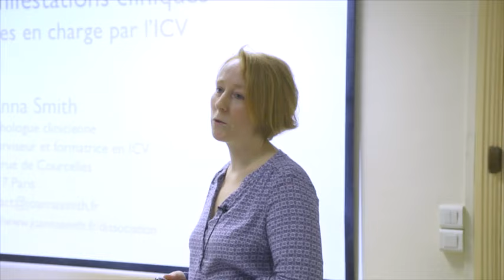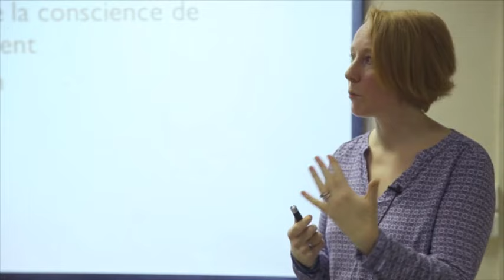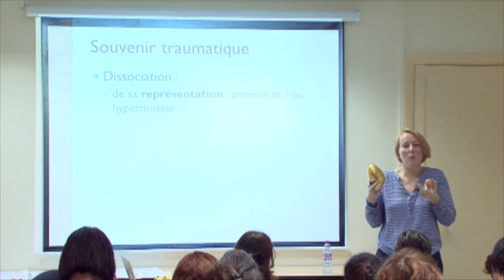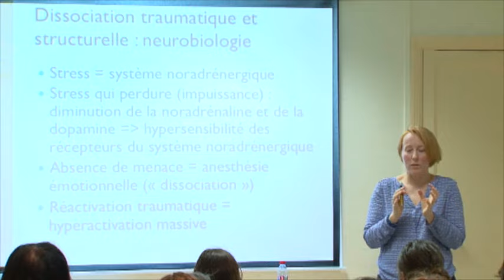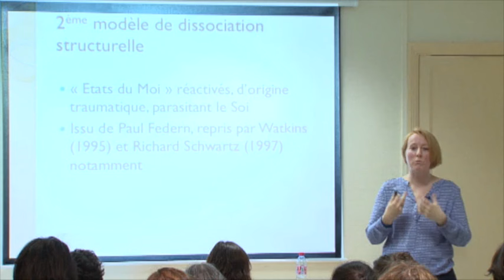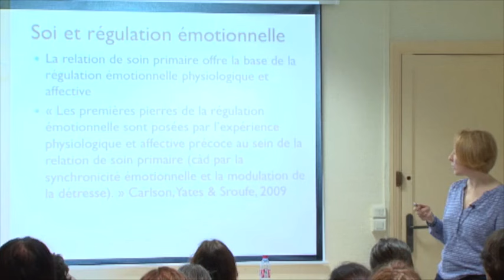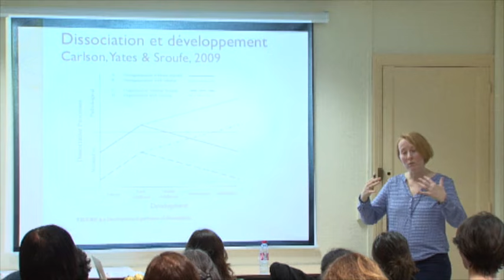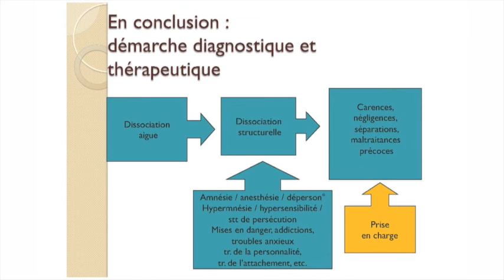Psychothérapie de la dissociation et du trauma - Joanna SMITH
Conférence portant sur la dissociation (structurelle et traumatique), donnée par Joanna Smith, psychologue clinicienne, à Paris, en mars 2015.

Colloque de lancement de l'ouvrage Psychothérapie de la dissociation et du trauma, dirigé par Joanna Smith

Nous vous conseillons de télécharger et d'imprimer le document powerpoint associé à cette conférence, afin de pouvoir suivre sur un support bien lisible.

*Joanna Smith* est psychologue clinicienne, psychothérapeute et superviseur en ICV, praticienne de la thérapie EMDR, chargée de cours à l’École de Psychologues Praticiens et à l’université Paris V.